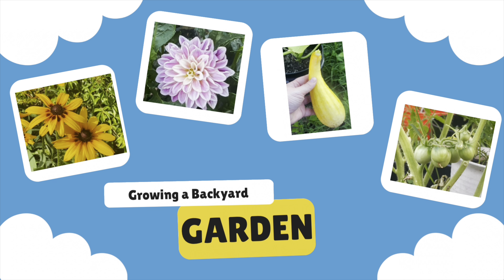The BEST Black Lace Spiderweb Hoop Art DIY for a Spooky Halloween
Get in the spooky spirit with this DIY Black Lace Spiderweb Hoop Art for Halloween! Perfect for a boho Halloween vibe, this easy project uses black lace and ribbon to create a stylish and spooky decoration for your home. Perfect for those who love DIY Halloween decorations!